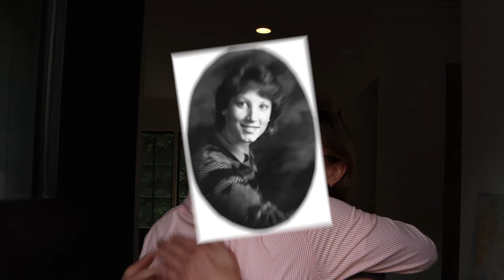Lisa Owens, Madison Alum from 1983, Interview Summer of 2021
Bill Booth (76) from the Madison Alumni Association interviews Lisa Owens (class of 83). Lisa shares what it was like growing up in NE, playing sports, then later teaching and coaching at Madison, and now her professional perspective on the Madison/McDaniel neighborhood as a realtor and board member.